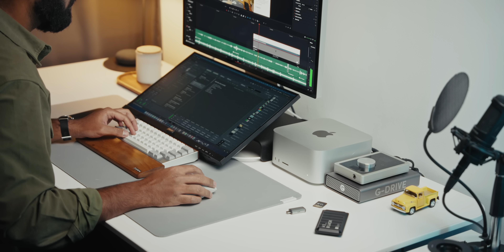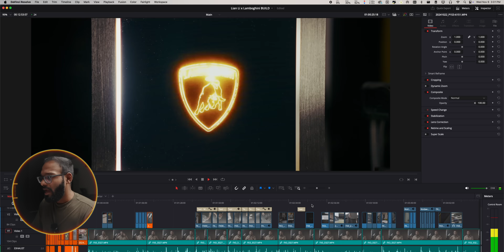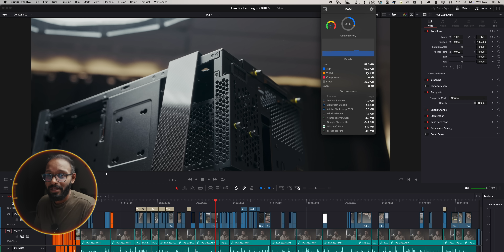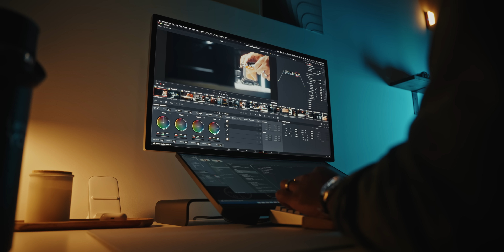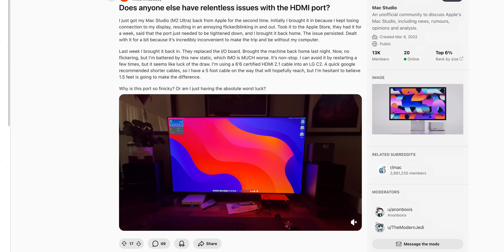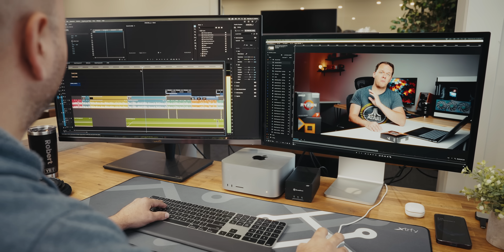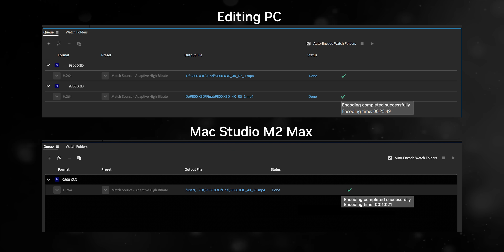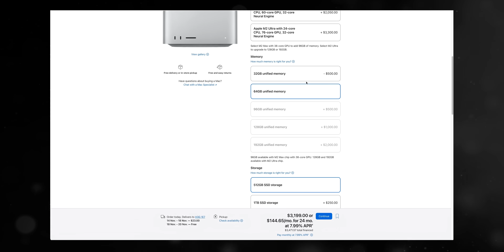Apple Mac Studio M2 Max / M2 Ultra - A Long Term User Review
The Apple Mac Studio with the M2 Max and M2 Ultra have been used in our offices for more than 18 months now.  And before the Mac Studio M4 arrives, we want to talk about everything we've experienced with these machines.  There are a LOT of good things but also some head-scratchers.  But in the end, is the Mac Studio going to replace our Windows PC's going forward?

Timestamps:
0:00 - This is All About Porductivity
0:54 - M2 Ultra vs Intel vs AMD
1:59 - My Workflow and where the Mac Studio Fits In
4:34 - Sponsor Spot
5:09 - The Best Parts about the Mac Studio
5:48 - My Production Setup
7:07 - Full OS Stability
7:37 - Some Hiccups
9:12 - Food for thought
10:49 - A Windows PC vs M2 Max Debate
15:51 - Final Thoughts

Review unit provided free of charge by Apple. As per Hardware Canucks guidelines, no review direction was received from manufacturer.